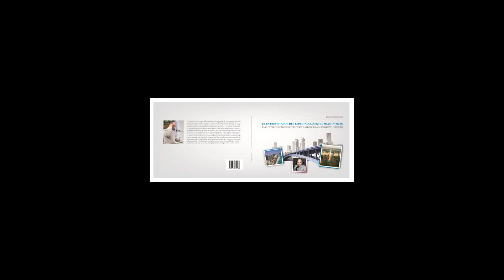Leandro Gasco anuncia evento en programa Juan Carlos Pascual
Leandro Gasco anuncia evento en programa radial del gran locutor Juan Carlos Pascual en la Radiodifusión de Argentina.Audio Exclusivo de Leandro Gasco, En Contacto Producciones Internacionales.Una entrevista al gran Juan Carlos Pascual, histórico presentador vigente en la Radiodifusión Argentina, puede leerse en el libro de Leandro Gasco denominado: “El Entrevistador del Espectáculo entre Miami y Bs.As.” con subtítulo: “Encuentros conversatorios inolvidables a micrófono abierto”.
Leandro Gasco es un periodista internacional. Se define como un comunicador social que siente que estar cerca de la gente (la voz del pueblo) es un deber y la única forma de interactuar para el cambio social-cultural.  Conductor del  envío radial “En Contacto” en Argentina y en Radio Miami Internacional de Estados Unidos, desde hace más de 10 años, articulista  y analista integrante del Staff del Canal "TV Radio Miami", se desempeña también como locutor, presentador de eventos y productor periodístico en el Norte y Sur de América. Comenzó a los 14 años en la producción independiente y en la conducción radial en Buenos Aires, Argentina. Desde niño en base a la experiencia práctica sumada a la formación superior en periodismo y locución, condujo y produjo programas propios en distintas emisoras de AM y FM, valorizando siempre la independencia, el espíritu crítico y el contribuir a la difusión y el reconocimiento de figuras valientes e innovadoras en distintos quehaceres, algo que también se plasma en sus seis libros editados.A partir de 2005 comenzó en el diario digital “Portal Miami.com” publicando entrevistas a personalidades de reconocimiento internacional en distintos ámbitos. Entre varias presentaciones como animador y conductor de eventos se cuenta cuando en el Abasto Porteño de Buenos Aires, Argentina, presentó a la legendaria cantante Nelly Omar al conducir la ceremonia de entrega del Obelisco de Cristal que fuera televisada en directo para Sudamérica. Desde 2010 es miembro del Colegio Nacional de Periodistas de Cuba en el Exilio con sede en Miami.
*En enero de 2014 Leandro Gasco publicó el libro “El Entrevistador del Espectáculo entre Miami y Bs.As.” con subtítulo: “Encuentros conversatorios inolvidables a micrófono abierto”. Un especial compendio de reportajes relativos al espectáculo latino, publicados y/o emitidos en Miami, Estados Unidos. Entrevistas exclusivas de gran repercusión con figuras tales como Luis Aguilé, autor de la canción “Cuando salí de Cuba”, la ganadora del Grammy, Valeria Lynch, el histórico Jon Secada; el cantautor chileno Alberto Plaza, la legendaria Estela Raval en los 50 años de Los Cinco Latinos, la española Carmen Flores, las actrices Olga Zubarry y la Reina del Mambo, Amelita Vargas; Carlos Russo; el doctor Enrique Febbraro, creador del Día del Amigo; el histórico locutor argentino Juan Carlos Pascual; declaraciones comprometidas del modelo Tobías Blanco y  en su postulación política de la actriz argentina Moria Casán. Cantantes como Sergio Denis, María Graña, Roberto Rimoldi Fraga, Hugo Romani, Cau Bornes, Larry Moreno, Argentino Luna, Frank Madero (Grupo El Símbolo), Patricia Sosa, Donna Caroll, Silvana di Lorenzo, el Padre Mario (máximo referente música religiosa en español), David Dionich, Lanco, Lía Crucet, CAE, Jean Carlos, Danny Cabuche, Daniel Magal, Fernando de Madariaga, Yuyú Da Silva, Yaco Monti, Horacio Ascheri y Henry Nelson, entre otros.
Gracias por visitarme en:
Leandro Gasco - Google+
Leandro Gasco | LinkedIn